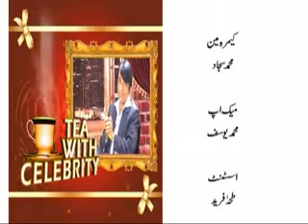Mamoona Asif Interview Tea With Celebrity Dhoom TV part 04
Tea with celebrite with Dhoom tv Moona Asif Interview 2010 produced &Hosted by Muhaamad Faysal nadeem Part 4
Celebrite Show, interview Of famous beautician herblist, Dormologist,Mamoona Asif